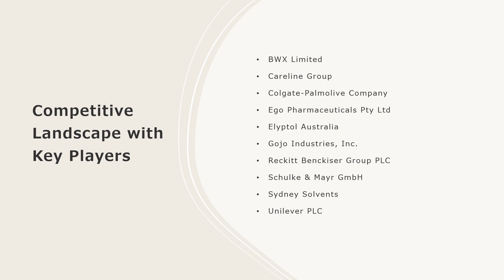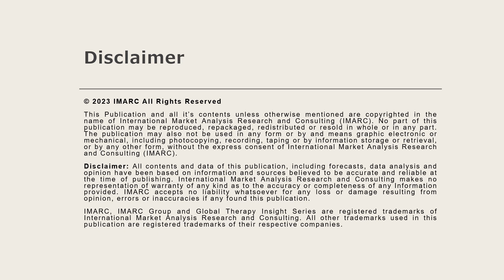Australia Hand Sanitizer Market: Top Companies, Investment Trend, Growth & Innovation Trends 2028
The Australia hand sanitizer market size reached US$ 336.6 Million in 2022. Looking forward, IMARC Group expects the market to reach US$ 220.6 Million by 2028.